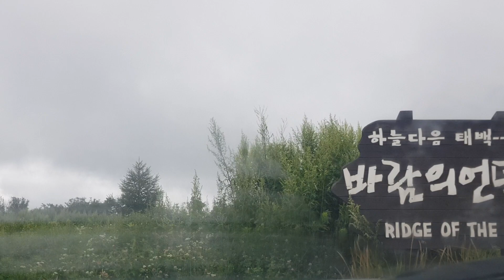도깨비 택시를 대절하신 관광객 모시고 태백시 바람의 언덕을 오른다.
택시기사 도깨비 태백을 찾으신 관광객 모시고 바람의
언덕을 오르는데 시원한 바람은 불어오고 즐거운 여행